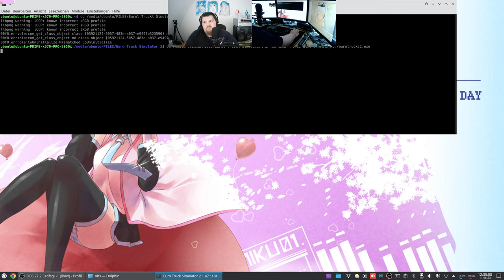Let´s Play ETS2 - Euro Truck Simulator 2 #142